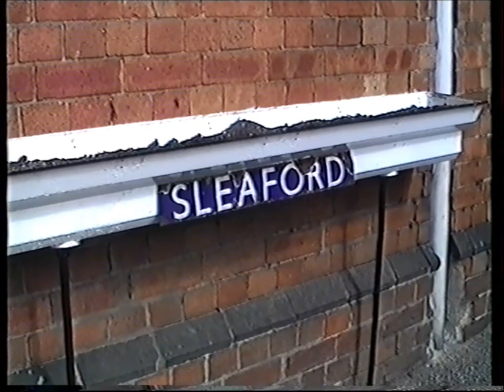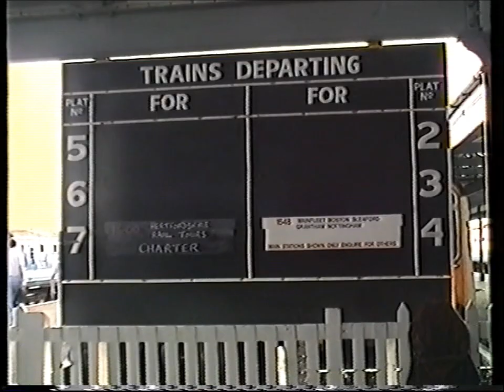80079 'The Jolly Fisherman' 1993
Steam hauled Nottingham to Skegness (and back) on August 30th 1993.